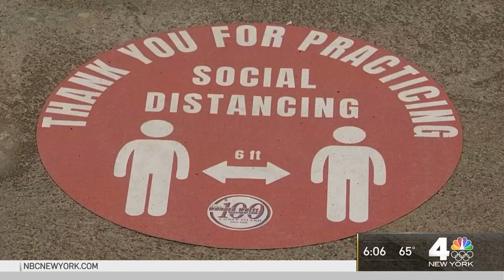Crowds Flock to Coney Island for Opening Weekend After 18 Month Shutdown | NBC New York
With limited capacity and new COVID guidelines for guests, Coney Island welcomed visitors back to its amusement attractions for the first time since 2019. NBC New York’s Adam Harding reports.